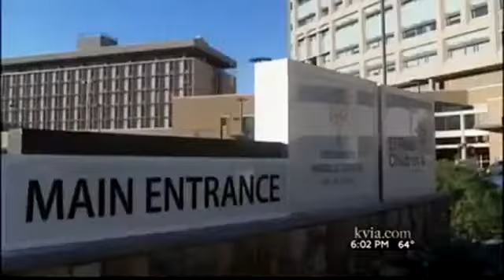Porn Star Raising Money for Children's Hospital?